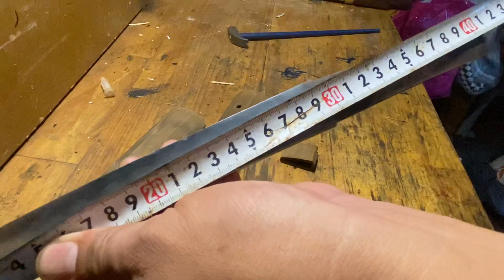Tanto tamahagane 30~45cm japan ( đoản kím nhật ) thép truyền thống show hàng